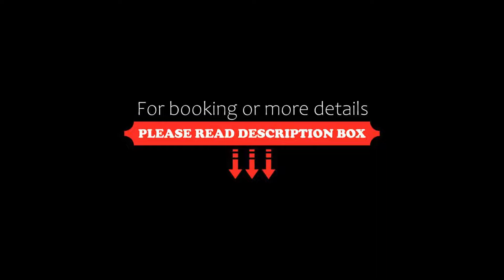ABode Chester, Chester, United Kingdom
About Property:
ABode Chester houses the Brasserie Abode & Bar on the fifth floor, with views across historic Chester and Chester Racecourse.
The bedrooms each offer a flat-screen TV and free WiFi. All rooms have air conditioning and contemporary bathrooms with bespoke toiletries.
Just a 15-minute walk from Chester city centre, ABode Chester is 2.4 km from Chester Railway Station. Limited parking is available at the hotel, and Chester Zoo is just 15 min...
Property Type: Hotel
Address: Grosvenor Road, Chester, CH1 2DJ, United Kingdom
Searching For
1. ABode Chester - Chester - United Kingdom
2. ABode Chester - Chester - United Kingdom Address
3. ABode Chester - Chester - United Kingdom Rooms
4. ABode Chester - Chester - United Kingdom Amenities
5. ABode Chester - Chester - United Kingdom Offers and Deals
Audio Credit:
Track Title: Blank Slate
Artist: VYEN